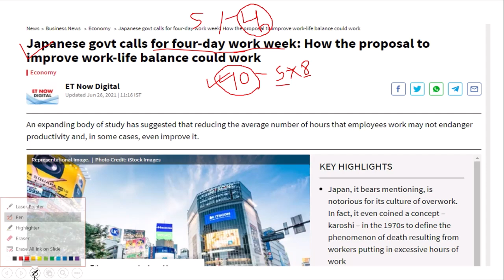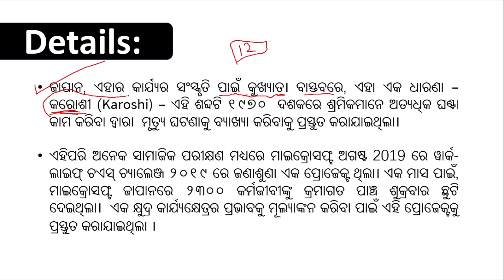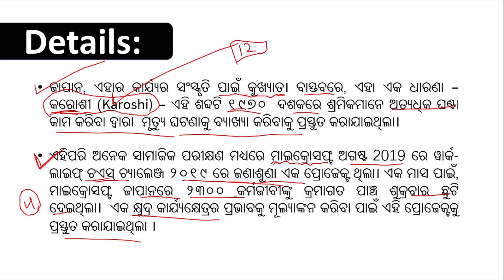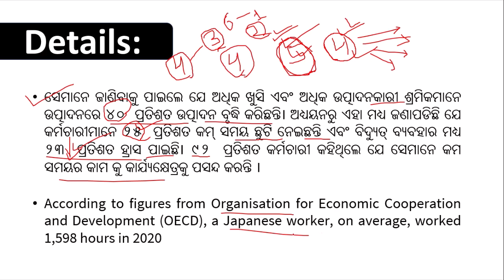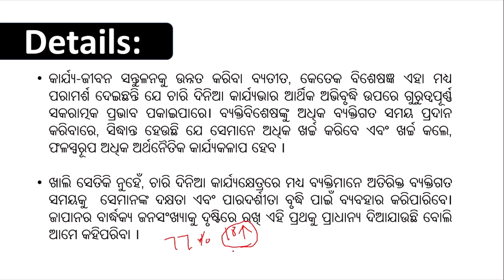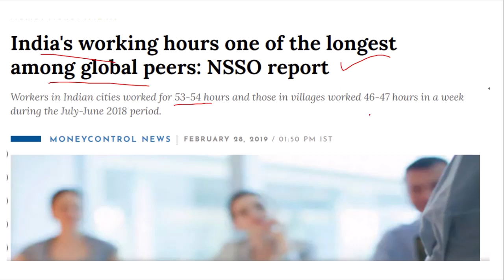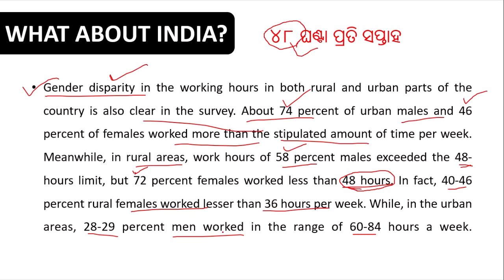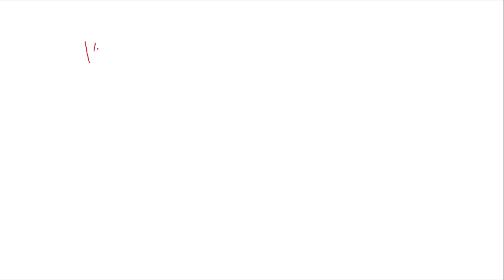Japan government calls for four day week work. Will it be successful? || In Odia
In this video I have discussed about the proposed 4 day work weeks of japan.

If you like the video, you know what to do!

four day work week
four day work week Japan
four day work week India
japan work culture problem
japan work culture
japan toxic work culture
Suga
Abe